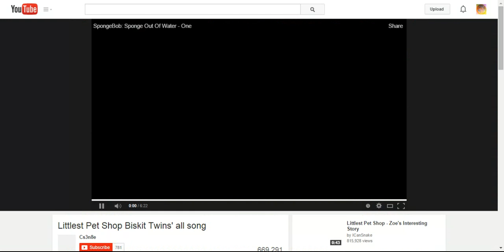ANIMAL JAM: Flash Mob: DANCE!